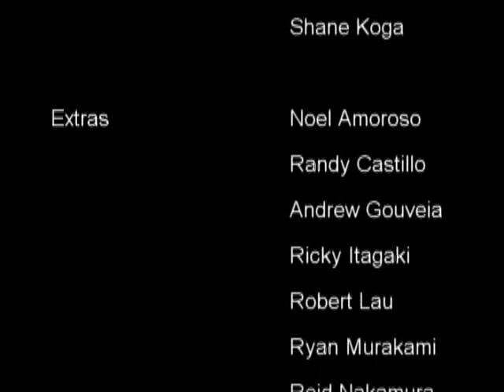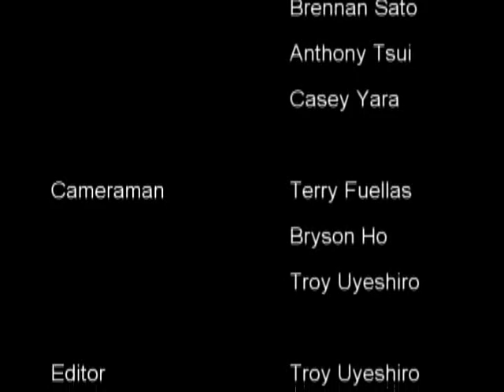Aiea Baseball Team Music Video 2006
Pure Aloha